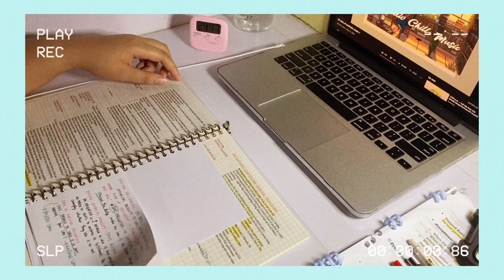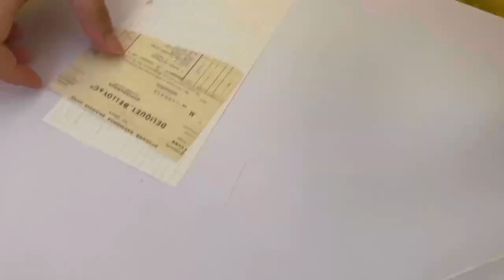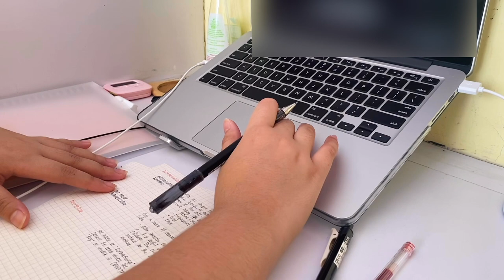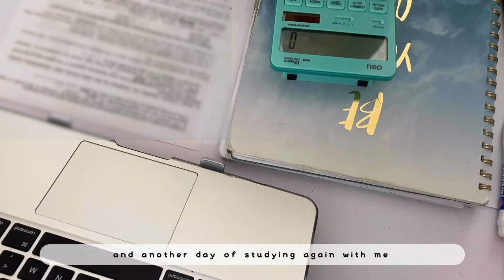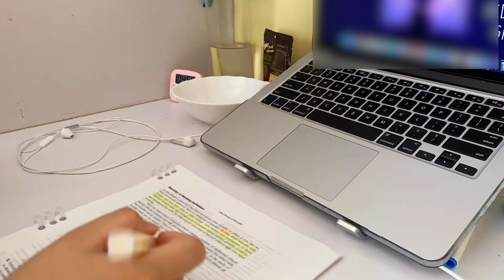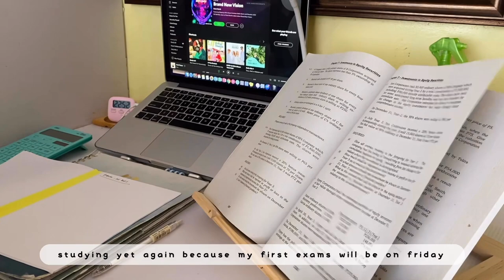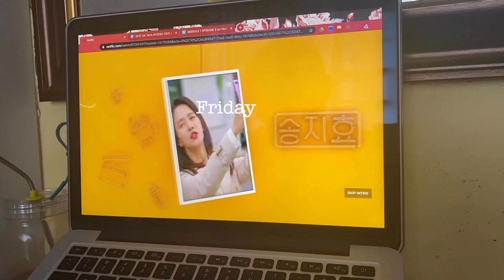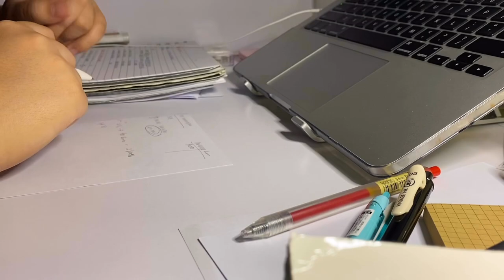weekly vlog: exam week | mini haul (school supplies), studying for exams (ft.coffee)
basically a week in my life consisting of online classes, studying for exams and drinking coffee everyday.

hello, friends!

Bit busy this week up until next week since I have exams. Anyways, this is what happened during my one week. Time really flies so fast. I sometimes get lost on what day it would be. I hope everybody is safe and don't forget to always take care.

love, alckz (aleckz)

Product Links:
artilleryphilippines
zebra sara dry clip gel pen 0.5mm and refill (P120 and P80 respectively)

📸 Film & Edit
▪️iphone 11
▪️vllo, inshot
▪️thumbnail - canva; lightroom; ibis paint x
Gif from Gyfcat